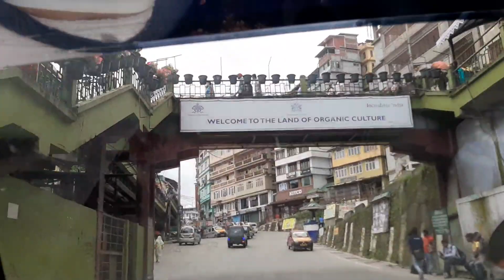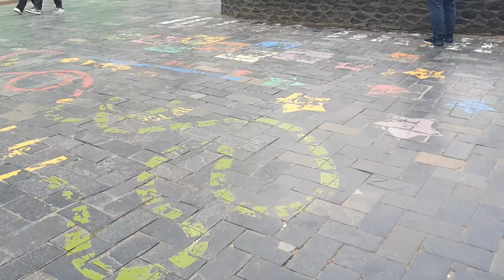গাংটক এ প্রথম দিন কেমন কাটলো আমাদের।।